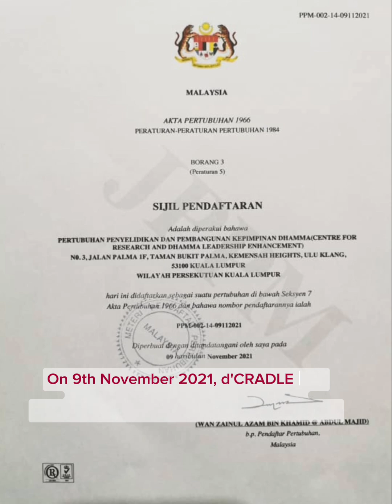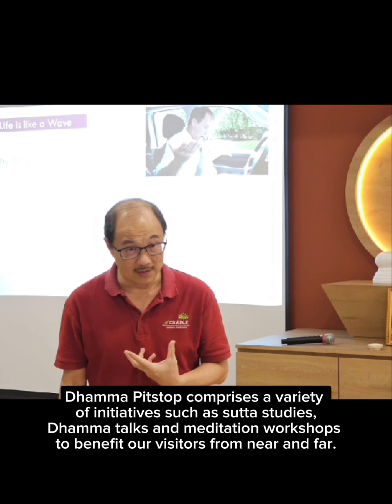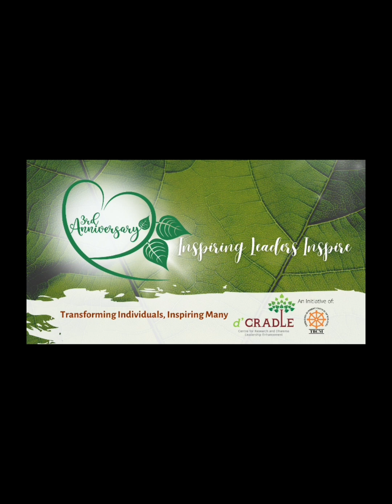5th Anniversary Video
d'CRADLE is celebrating its 5th Anniversary starting this month. It's been a fulfilling journey and we are happy to share with you some milestones we have crossed in our 3-minute video.

At d'CRADLE, we focus on Dhamma Leadership and Dhammaduta (Outreach). We thank you for your support in helping d'CRADLE fulfil its purpose all this while.
"Purposeful Leaders Inspire"